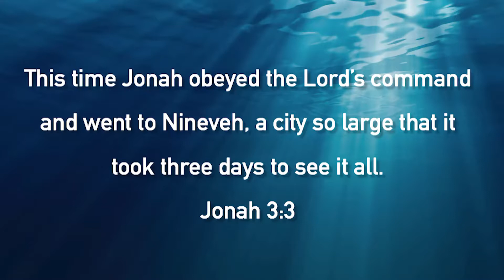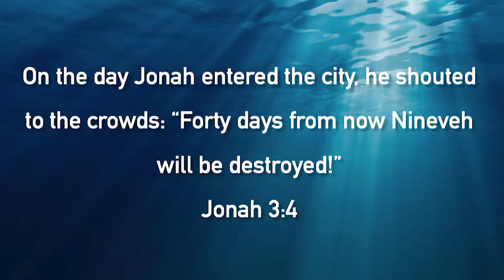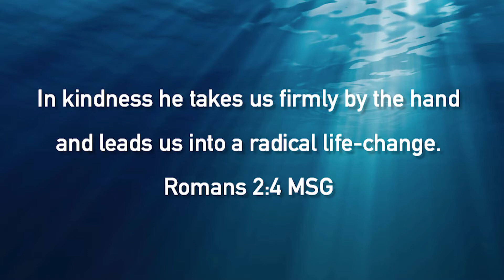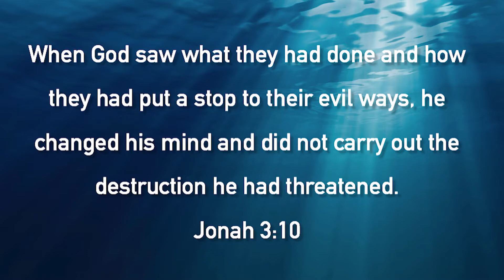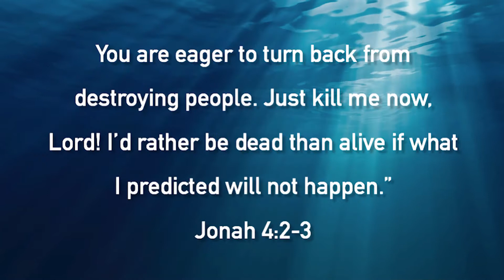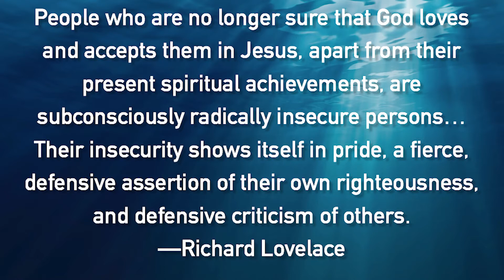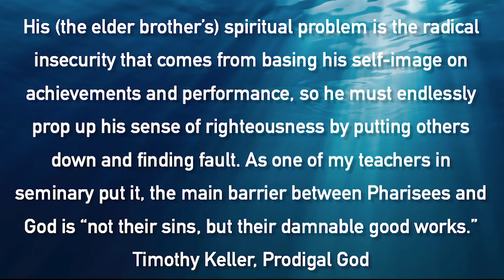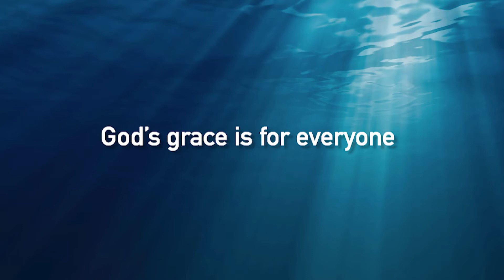RESCUED, Book of Jonah, Part 2, 5-29-2022